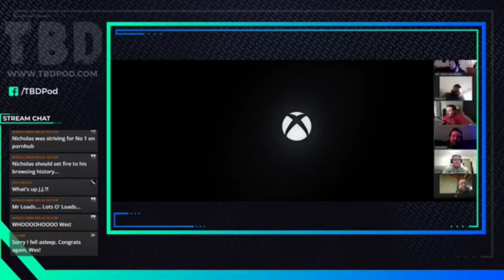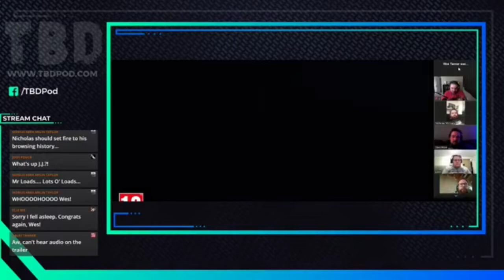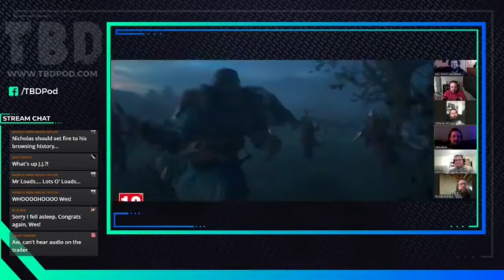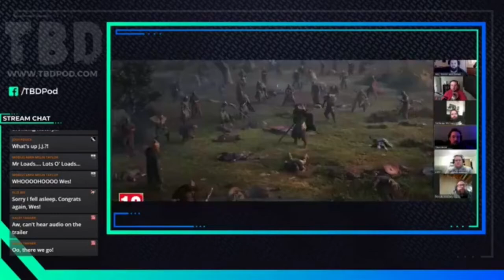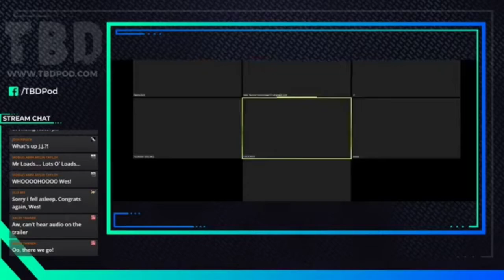TBD Live! Ep01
After a 5-6 month hiatus, The Basement Dwellers Podcast returns in all glorious fashion via live broadcast! Join the crew as they navigate all the technical difficulties that come with live streaming and watch/react to the new Assassin's Creed: Valhalla trailer!